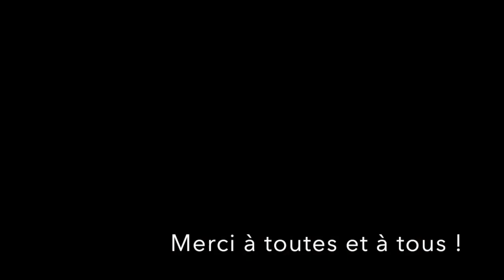[Tuto] Tawashi - Fabriquer une éponge - recycler - DIY © Mrlxp ®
Comment transformer vos anciens vêtements en éponge réutilisable et lavable.
Rapide, facile et pratique à faire :D
Eponge de survie ? ^^

à faire, même avec des enfant, cela reste ludique et pratique.
L'éponge est de taille proportionnelle avec les cercles de tissu extraits des vêtements.

© Mister l'expérience ®